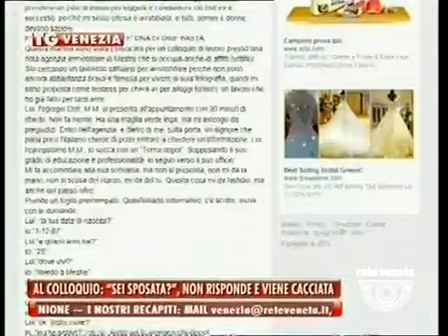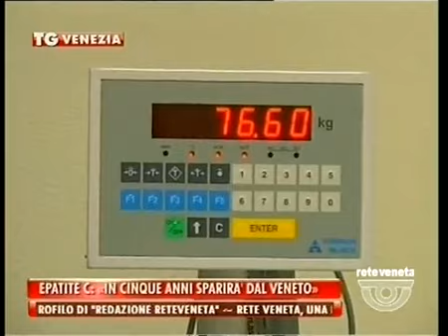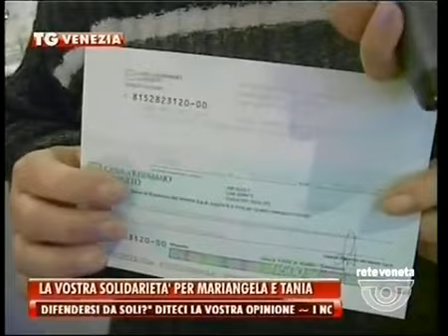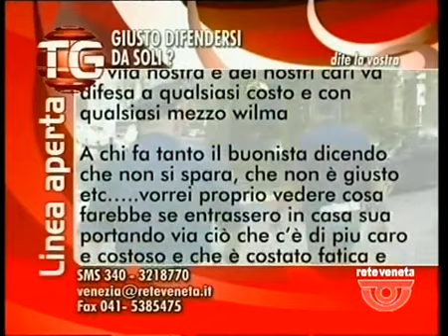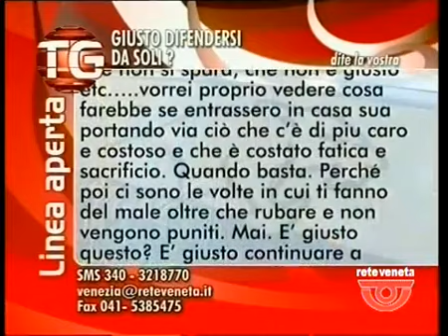TG VENEZIA - Edizione completa venerdì 30 ottobre 2015